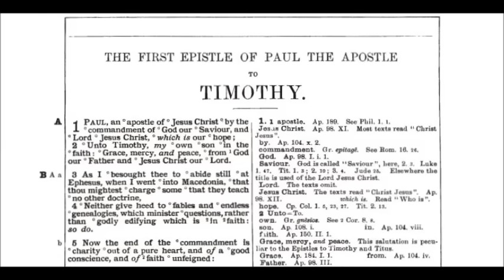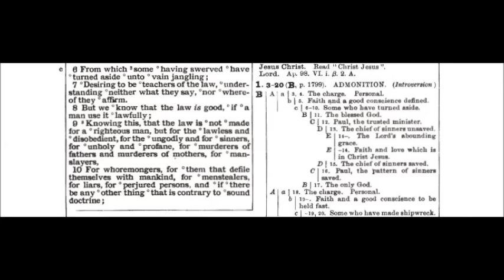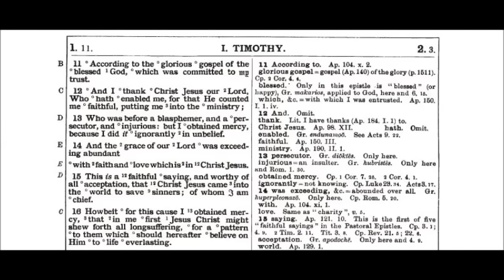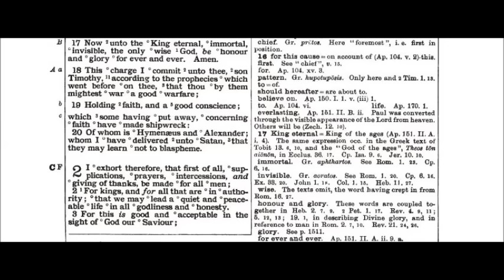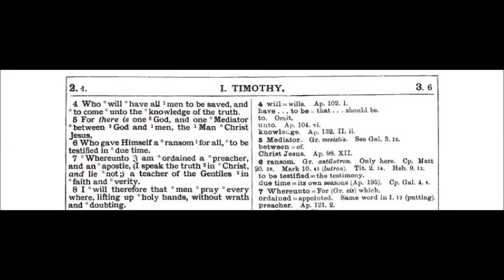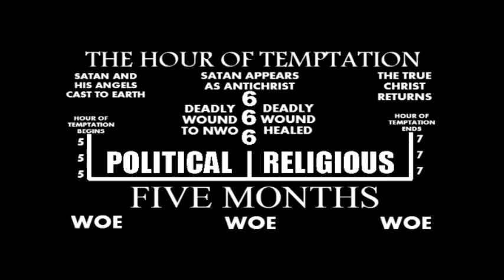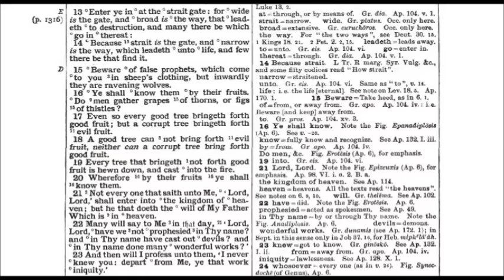Narrow is the Way